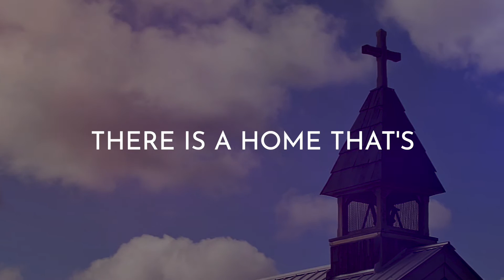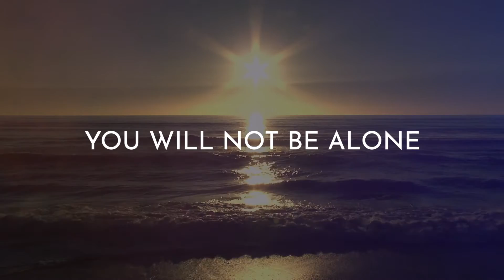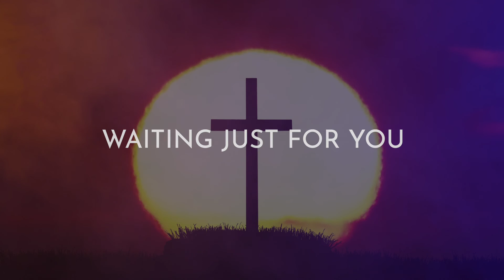John Burland - All Are Welcome Here (Official Lyric Video)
Official Lyric Video for All Are Welcome Here by John Burland.